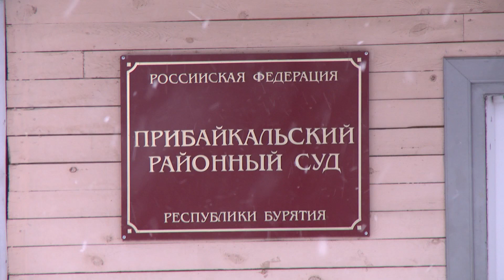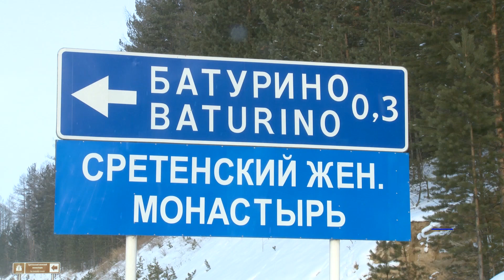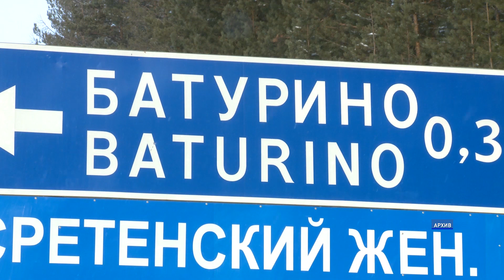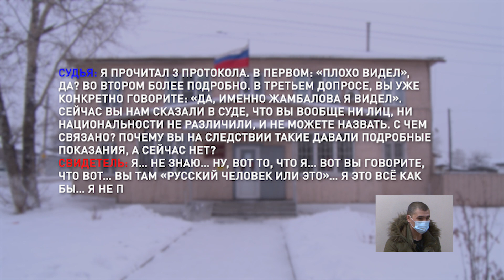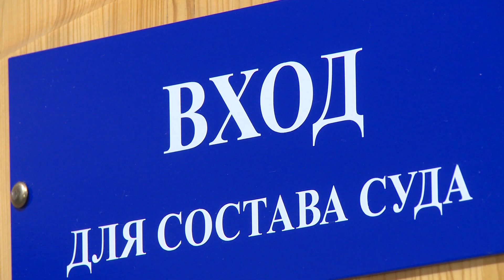Дело Жамбалова: ключевой свидетель отказался от своих слов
«Возможно, на него оказали давление» - так прокомментировал отец Гали Бурчевской показания свидетеля. Вчера прошло очередное заседание по делу Баира Жамбалова. Наш корреспондент был в зале суда, он говорит, что ещё ни разу не видел, чтобы люди так нелепо отказывались от своих же слов. В чем причина внезапной амнезии? Что говорят другие свидетели, истец и подсудимый? Смотрите репортаж Ильи Балханова из Прибайкальского суда.